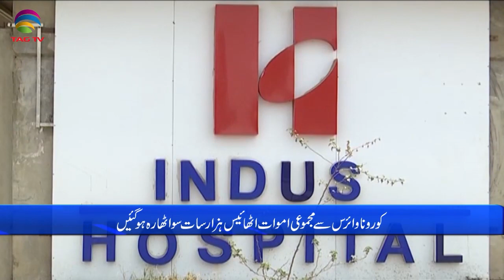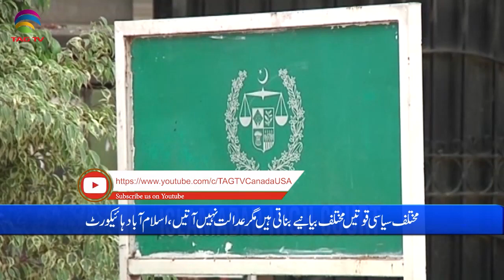Pakistan News Bulletin with Rukhsar Shahzad, Nov 29, 2021